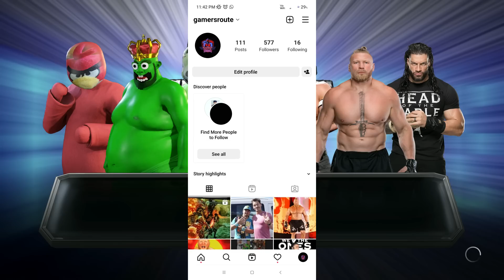Can Team Angry Birds Defeat Team Roman Reigns WWE 2K22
- This is wwe 2k22 gameplay of wwe 2k22 roman reigns
- Crown jewel 2022
-  Brock lesnar vs Bobby Lashley
- wwe 2k22 brock lesnar
- veer mahaan vs roman reigns match